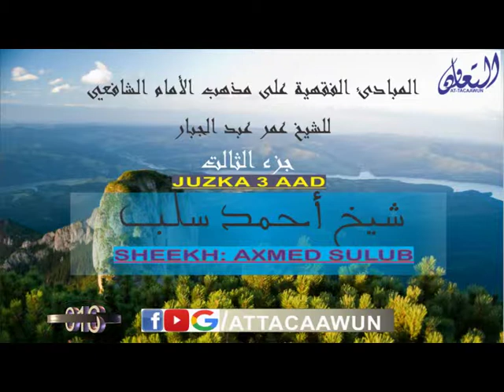016 D. JUZKA 3AAD AL MABAADI AL FIQHIYAH SH AXMED SULUB